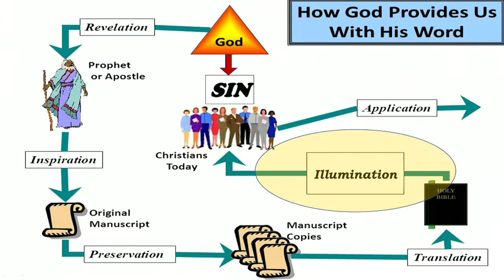Sermon: Your Bible & You: "The Bread Of Life" - Dayv Lounsbury